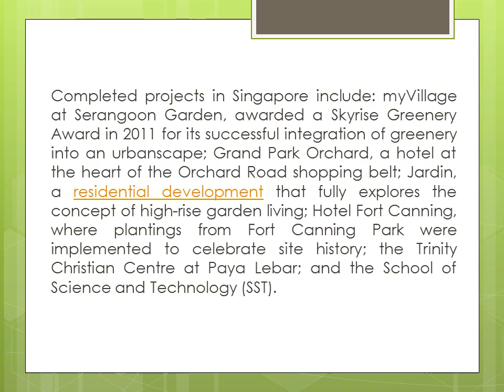DP Group of Companies: DP Green Profile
Creative and dynamic, DPG is a multi-disciplinary practice comprised of architects, landscape architects, horticulturists and arborists. Like skilled craftsmen, they take a process-driven approach to design in the built and natural environment, ensuring that the landscape is in harmonious balance. A firm belief that architecture and landscape are inextricably linked, DPG have a keen fondness on public spaces. From parks to music stages, encouraging personal interaction with that space while pushing design boundaries is core to DPG’s ethos.

Completed projects in Singapore include: myVillage at Serangoon Garden, awarded a Skyrise Greenery Award in 2011 for its successful integration of greenery into an urbanscape; Grand Park Orchard, a hotel at the heart of the Orchard Road shopping belt; Jardin, a residential development that fully explores the concept of high-rise garden living; Hotel Fort Canning, where plantings from Fort Canning Park were implemented to celebrate site history; the Trinity Christian Centre at Paya Lebar; and the School of Science and Technology (SST).